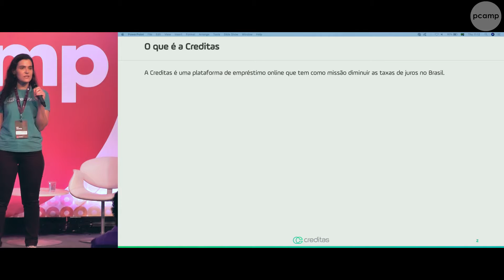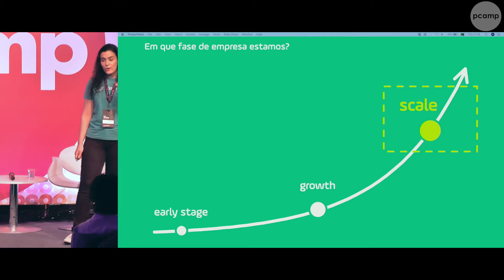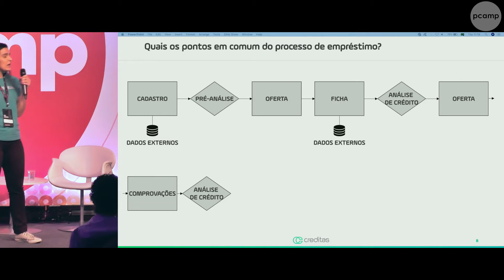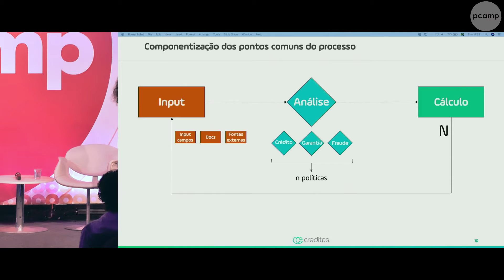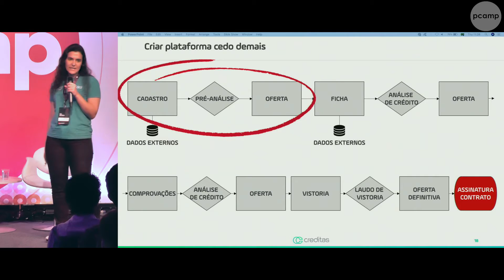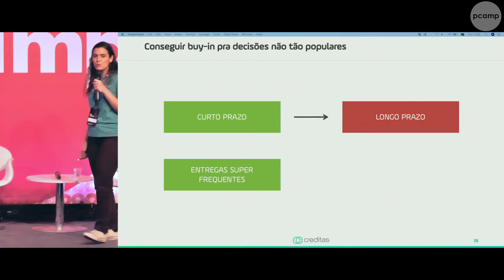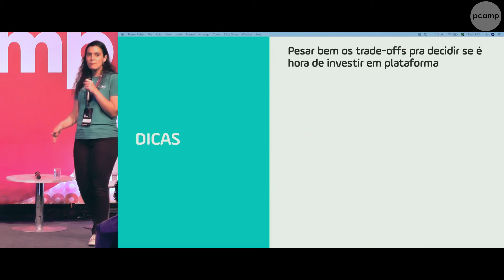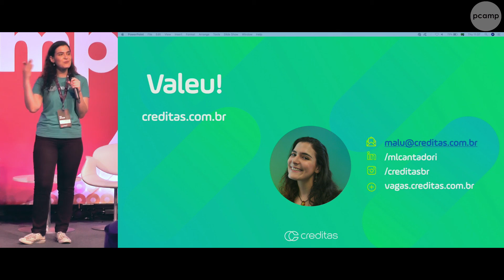Platform Product Management: um case da Creditas (Palestra Product Camp 2018)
Professor: Maria Luísa Cantadori
Cargo: Product Manager
Empresa Atual: Creditas
Mini Bio: Uma gerente de produto que realmente acredita que Produto deve ser a cola que une usuários, dados, tecnologia e design em soluções incríveis e clientes altamente engajados que geram valor para o négócio.

🎓 Quer saber mais sobre o curso que é referência em Product Management no Brasil? Confira a ementa completa da PM3